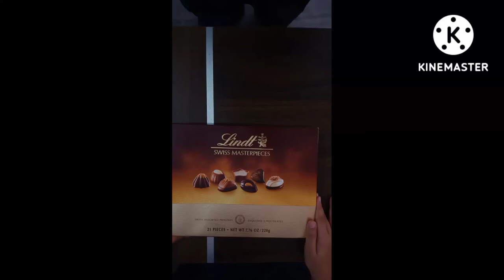Silent Unboxing of Lindt Swiss Masterpiece#shorts#